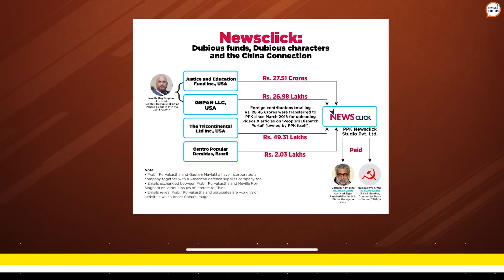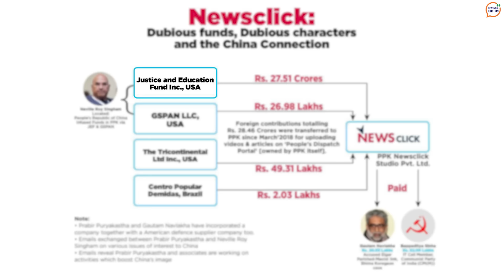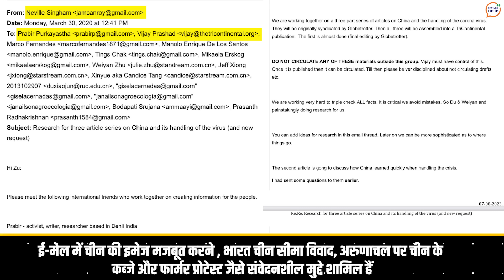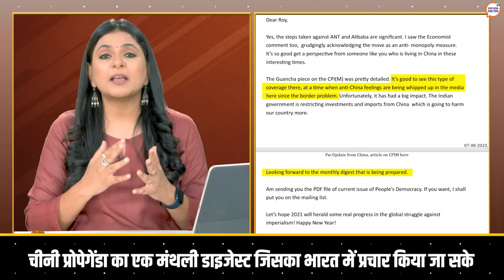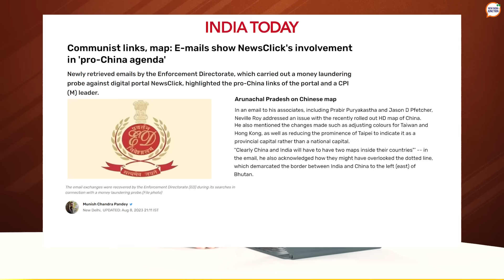Episode-08 RealStory with Richa Anirudh | विदेशी फंडिंग के जरिये भारत में ही भारत विरोधी एजेंडा !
भारत विरोधी नैरेटिव चलाने के लिए कुछ वेबसाइट्स और यूट्यूब जर्नलिस्ट्स का इस्तेमाल किया जा रहा है। क्या है पूरा मामला? क्या है चीन का प्रोपेगेंडा मैकेनिज्म?  कौन है नेविल रॉय सिंघम और न्यूज क्लिक से उसका क्या कनेक्शन है, देखिए इस खास एपिसोड में…

Richa Anirudh in this episode of Realstory brings to light the whole fiasco of the propaganda machinery being run by Anti-India forces. The propagators are disguised as journalists and are being paid to run a certain kind of a narrative.

The rot runs deep and global. She brings to light how a certain ‘NEWS’ organization is being funded from foreign forces whose interests do not align with India’s interests.

The ‘news’ portal has a current history of fudged and unaccounted funding which we explore in detail in this episode and investigates how the mechanism works.